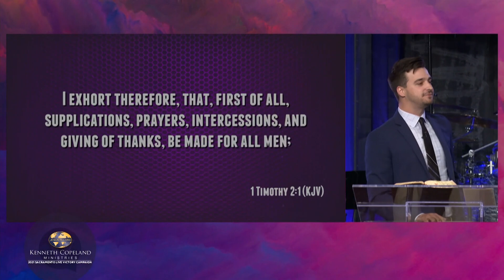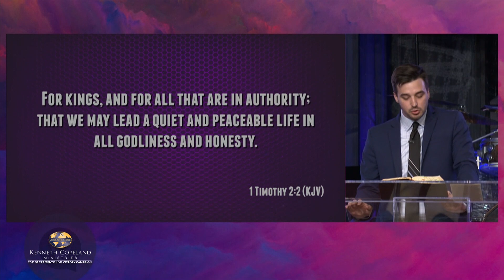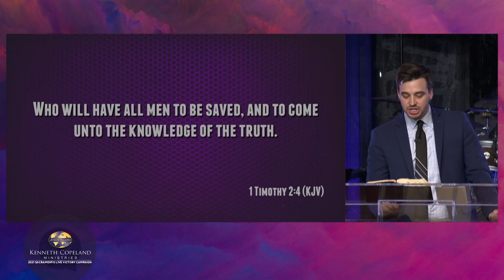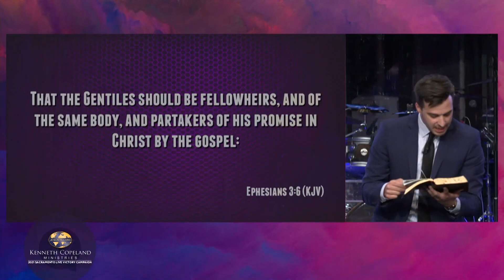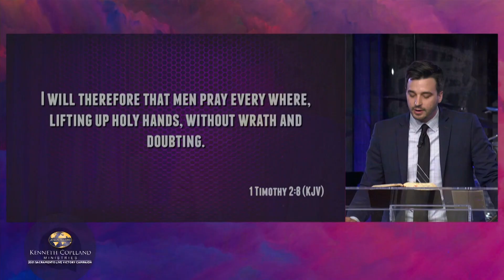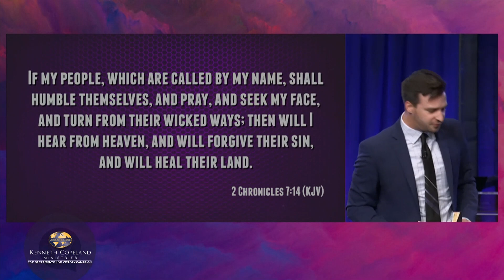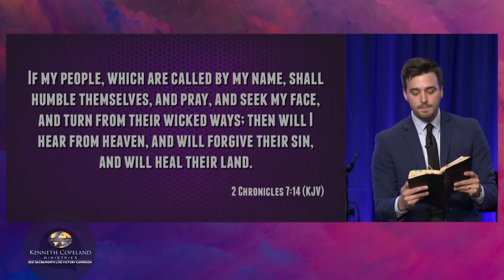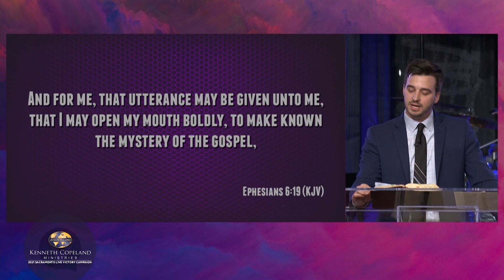2021 Sacramento Live, Victory Campaign: Saturday Evening, Pre-Service Prayer (6:30 p.m.)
Join Holden Hanley as vital aspects of prayer are revealed at the 2021 Sacramento Victory Campaign. As a pray-er, you are an operative in the kingdom of God. You have a part to play—prayer! The healing of this land is connected to the prayers of the saints and the prayer of faith never goes unanswered!